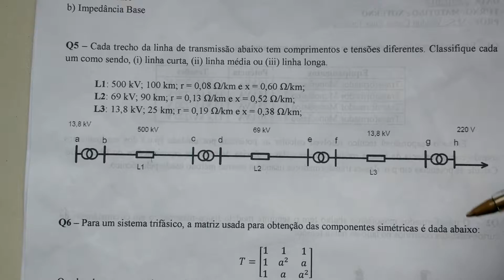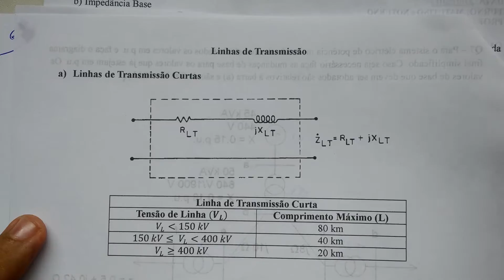Prova 1 - Q5 - Elementos de Sistemas Elétricos de Potência - 2017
Resolução da prova da Prova 1 - Q5 -  Elementos de Sistemas Elétricos de Potência - 2017